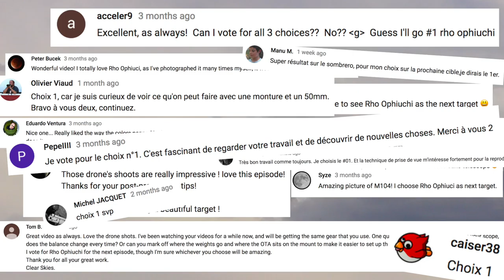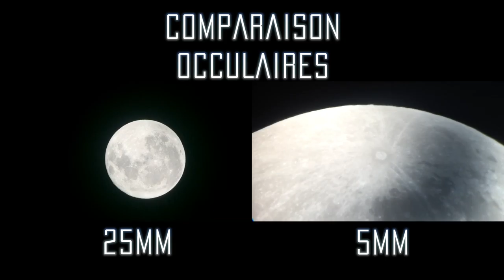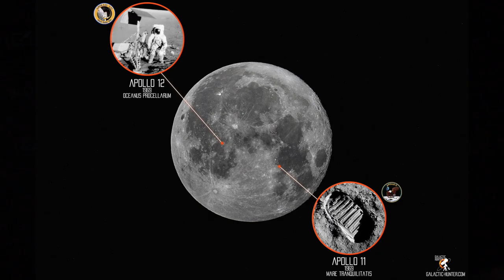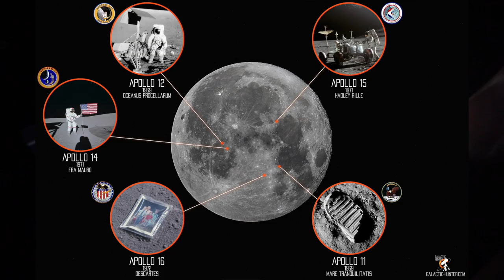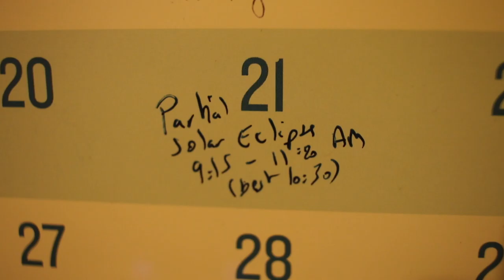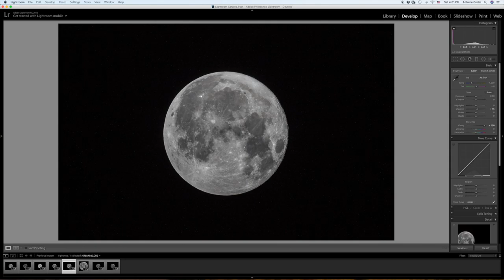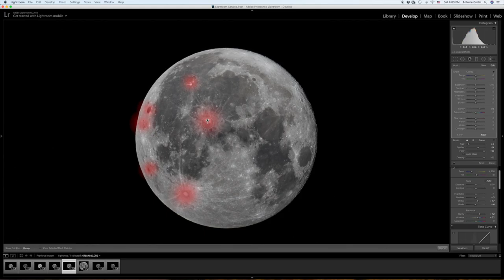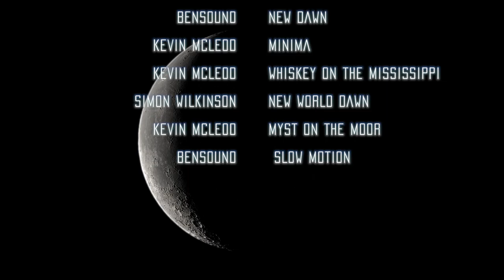Ep #7 - La Lune: Contempler et Imager notre Satellite - Astrophotographie APN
Le Guide de l'Astrophotographe
Le Journal de l'Astrophotographe

Liste complète de notre équipement utilisé dans nos vidéos :

APN: Canon 7D Mark II

Monture: Orion Atlas Q-G Computerized GoTo Mount

Telescope: Orion 8” f/3.9 Newtonian Astrograph Reflector

Guidage: Orion Magnificent Mini Autoguider Package

Orion T-Ring for Canon EOS Camera

Orion LaserMate Deluxe II Telescope Laser Collimator

Bahtinov Mask (Prenez la bonne taille pour VOTRE telescope !)

Jumelles Orion 20x80

Orion Heavy Duty Tripod

Jump Starter

Orion Planetary Edge-On 5mm

Orion Barlow 2x

Orion Plossl 32mm

Mavic Pro Drone